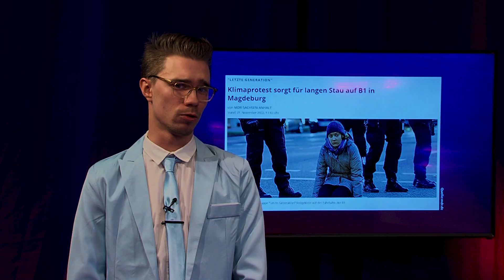WM ohne Alkohol? Ist ja wie Katar ohne Sklaverei! | Stand-Up | Gute Nacht Magdeburg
Im November war eine ganze Menge los.
In unserer letzten Sendung fasst Timunterwegs die wichtigsten News zusammen.